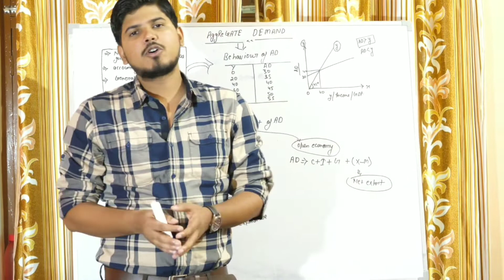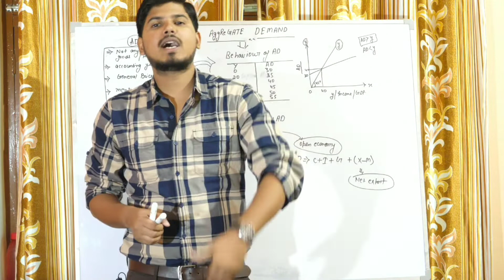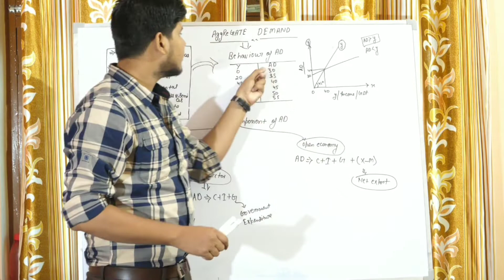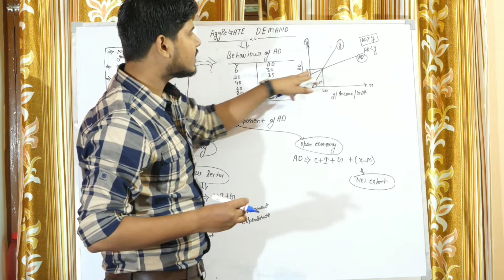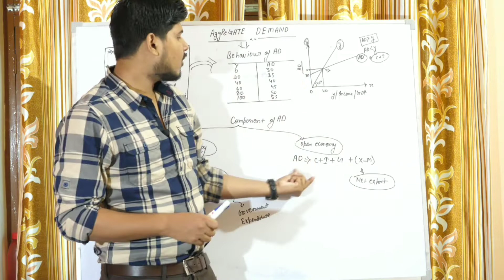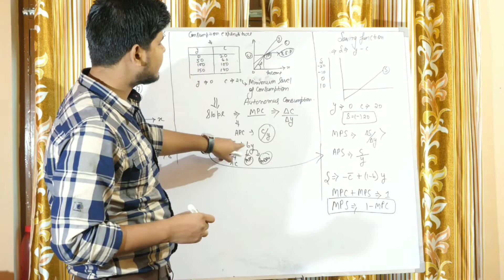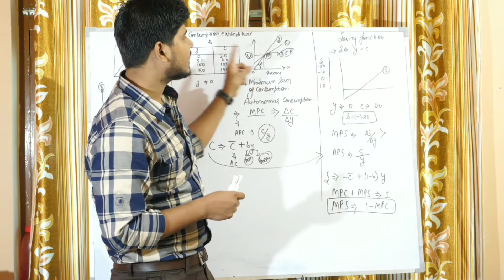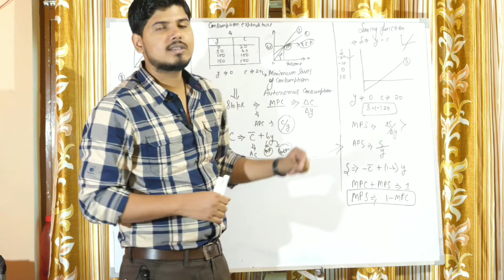BEST EVER VIDEO ON AGGREGATE DEMAND | Class12th | Economics | karan Singh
Aggregate Demand and it's components .
Explanation
Diagram...
Schedule.